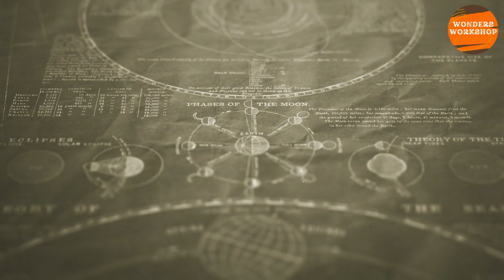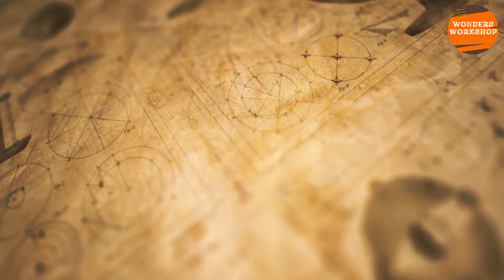Les guildes au Moyen Âge : obstacles et progrès vers la révolution scientifique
Dans cette vidéo, nous explorons le rôle des guildes médiévales et leur impact sur le développement de la science et de la technologie au Moyen Âge. Bien que ces associations d’artisans aient contribué à préserver des compétences pratiques, elles ont également freiné l'innovation en maintenant des méthodes traditionnelles et en limitant la diffusion du savoir. Nous verrons comment la fin du système des guildes et la montée des académies scientifiques à la Renaissance ont ouvert la voie à la révolution scientifique et au progrès technologique moderne.